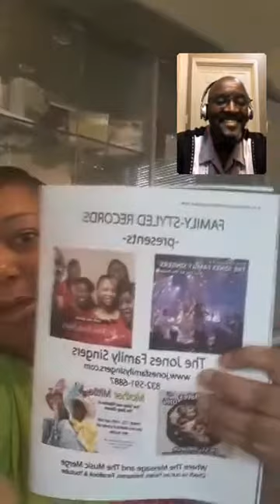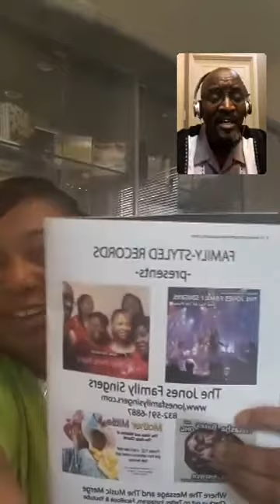Bishop Fred Jones Testimony and Connection with Divine Connections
From the words of Bishop Fred Jones.
Divine Connections is just not a magazine that you get in, IT GETS YOU IN.

For more information about CEO Deloris Williams of Divine Connections go